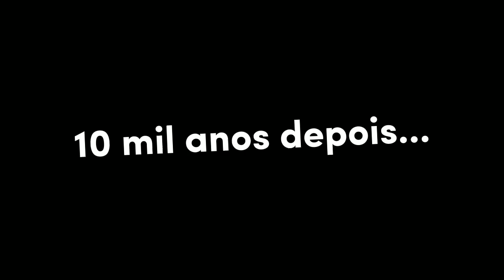A Melhor Cópia de Doors!? (Alone)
Jogando a melhor cópia de Doors! (Alone)